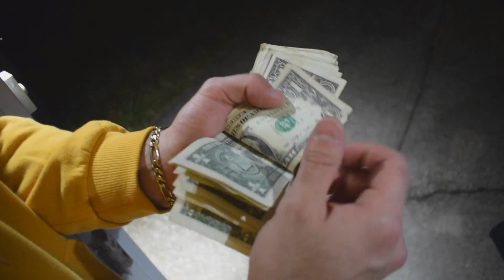PARTY ! (MY FRIEND TRIED TO FIGHT ME..)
Hey guys hope you enjoy this video, going to continue doing these type of videos because personally i find them entertaining. If you guys have any feed back or possible future video input lmk :)